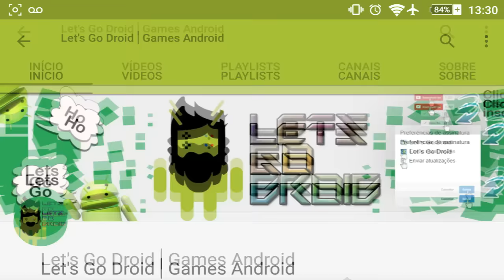🔴Resident Evil 5 Para Android Dublado - Wesker Traidor!